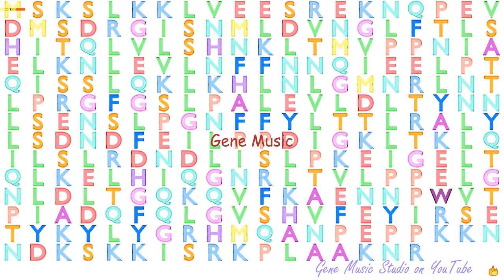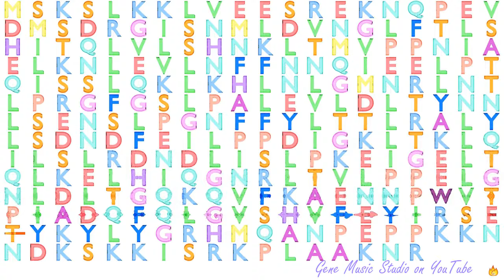Gene Music using Protein Sequence of RSU1 "RAS SUPPRESSOR PROTEIN 1"